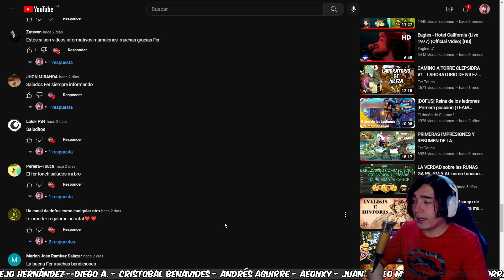BETA DOFUS TOUCH: ¡EL YOPUKA DE AIRE ES EL MEJOR DE TODOS!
Probamos el Yopuka de Agilidad en la beta para ver las mejoras en algunos de sus hechizos principales! La mejor rama para el Yopuka en monoelemento! En el vídeo te cuento porque...